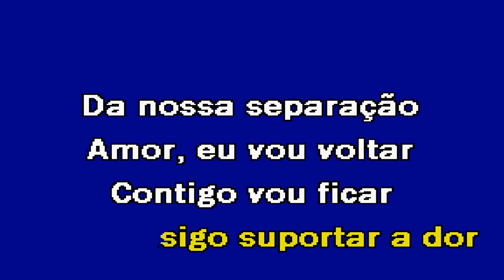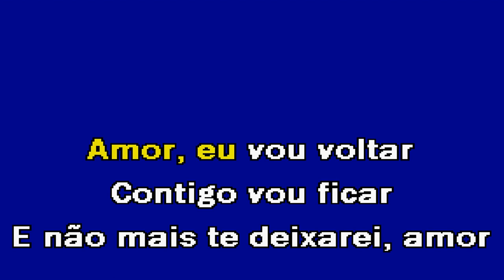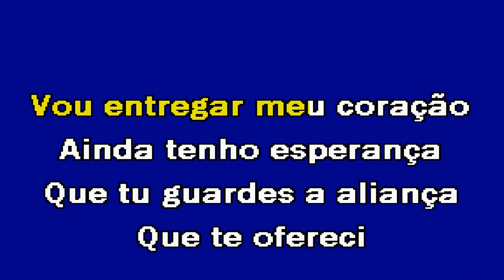NÃO DESISTI DE Trio Clave Karaoke